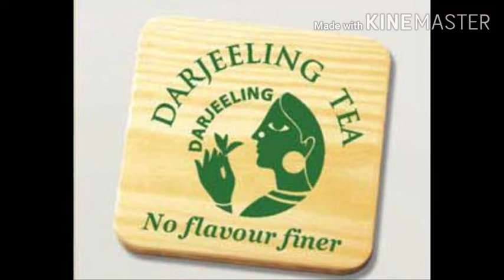GI tag part 3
This is the lecture number 3 in the series of lectures on GI tag and GI tagged products in India